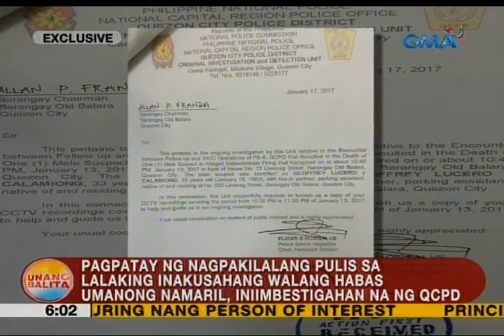UB: Pagpatay sa lalaking inakusahang walang habas umanong namaril, iniimbestigahan